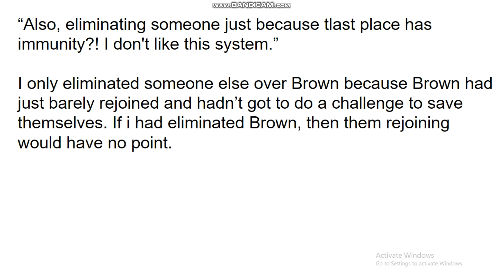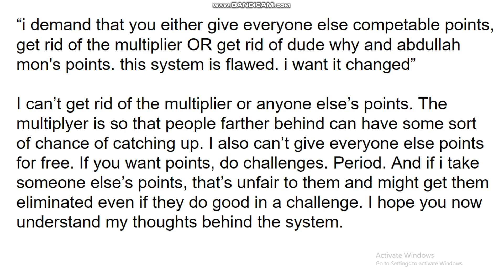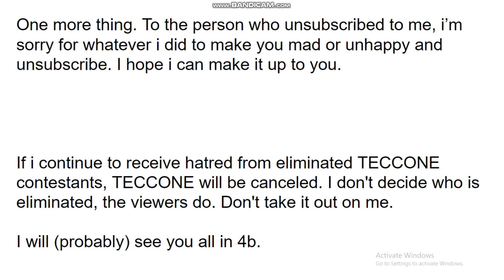...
please watch the whole video. i know it's just wall after wall of text, but this is important